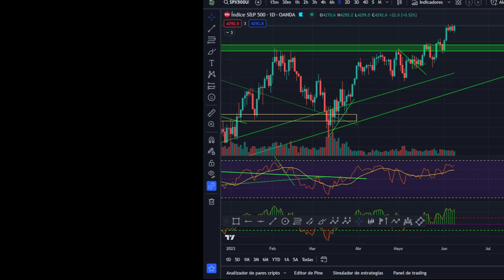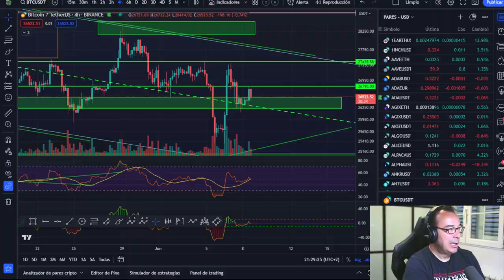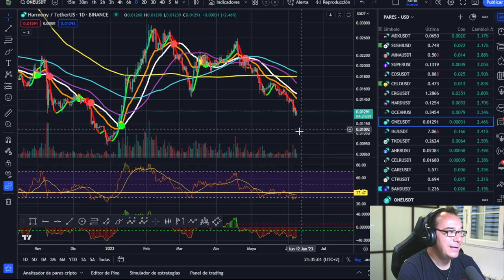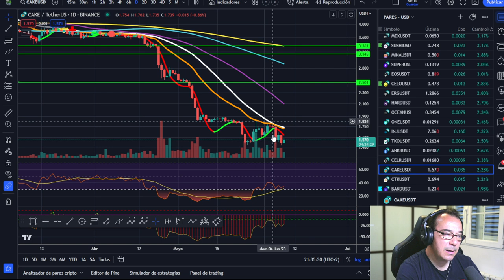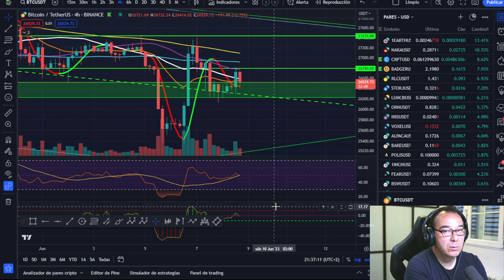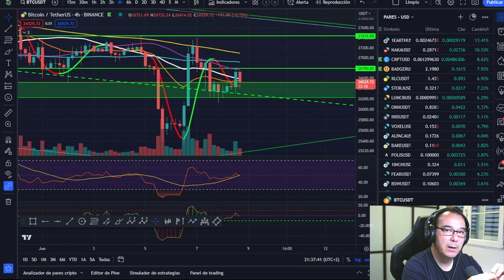🥇🤢¿Qué ALTCOINS pueden SOBREVIVIR a la REGULACIÓN? SECURITY O UTILITY Token 🤢🤢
Vemos las diferencias entre varios tipos de tokens y procuro poner un poco de cordura, no van a desaparecer por el simple hecho de ser regulados los tokens, pero deberán cumplir con la normativa correspondiente los security tokens y los utility tokens

LECTURAS RECOMENDADAS:
EL MEJOR SOBRE BITCOIN Y BLOCKCHAIN FÁCIL DE ENTENDER: